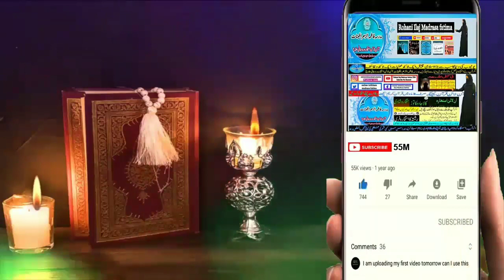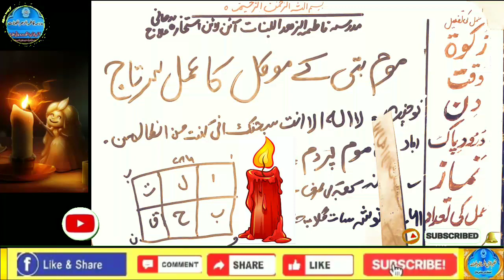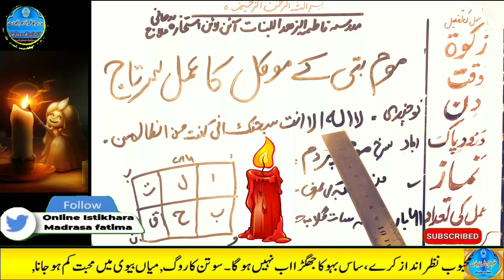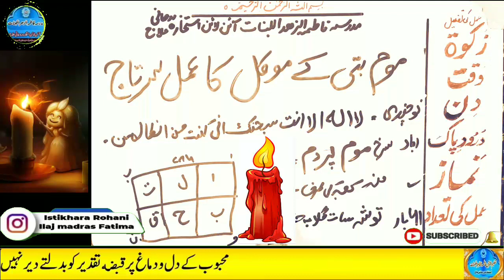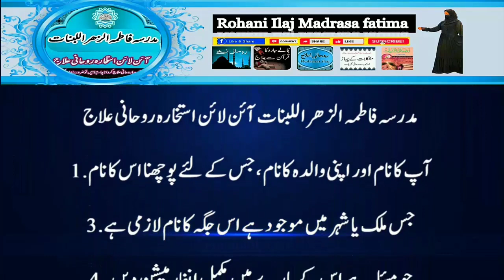Amir hone ka wazifa, daulat ka wazifa, rizq ka wazifa, wazifa for money, jab, pari, mokil ka amal